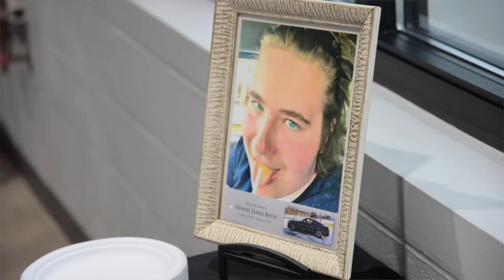Empower. Resilience. Home. Legacy. - UnoDeuce Visual Storytelling for March 2024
4 new stories were told to visually showcase in March 2024. Watch as we show our image-making skills with CASA for Kids, Child and Family Charities, Your Home Solution Experts, and The Danny Bath Legacy Awards. For the full video of each of these,  please visit our Vimeo channel.